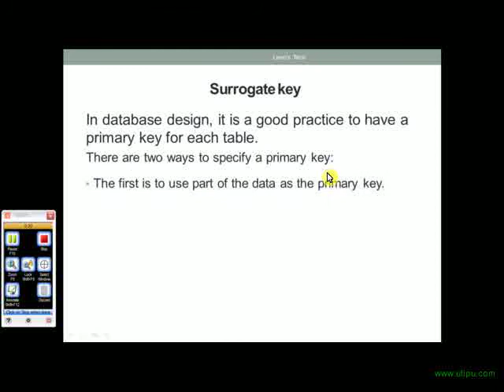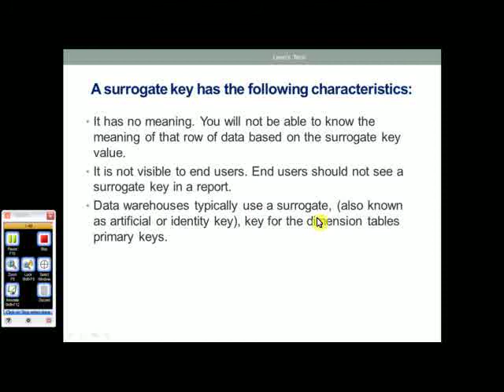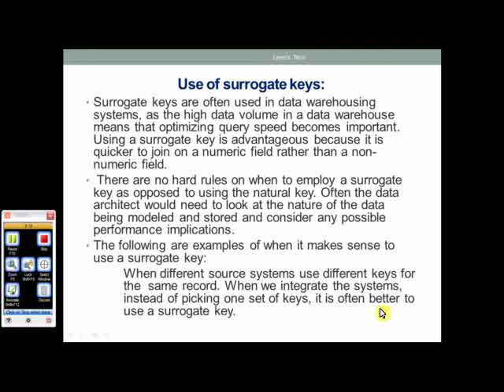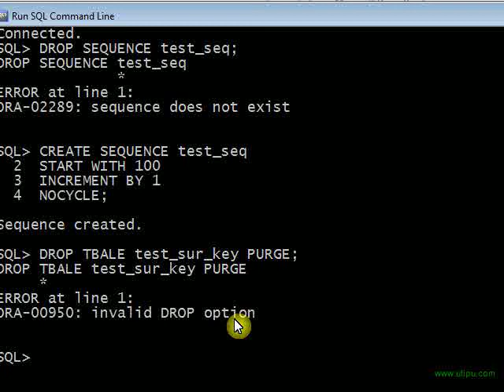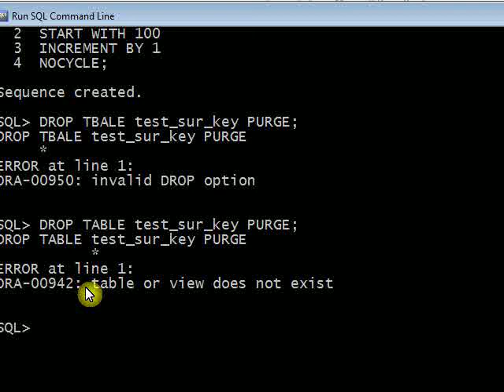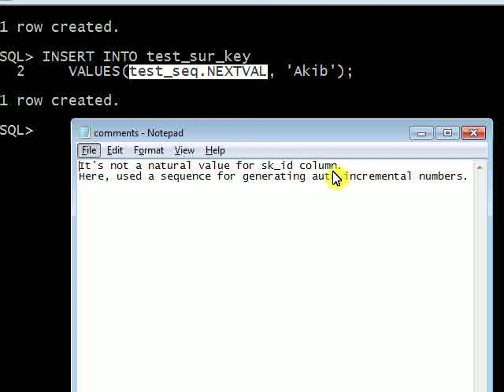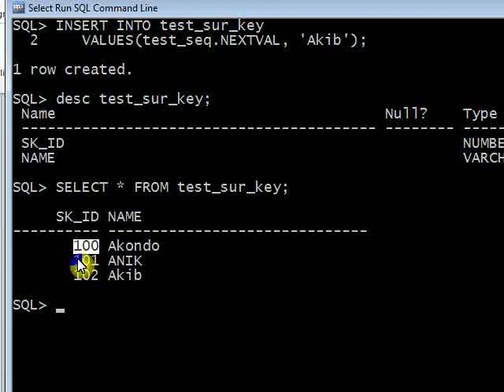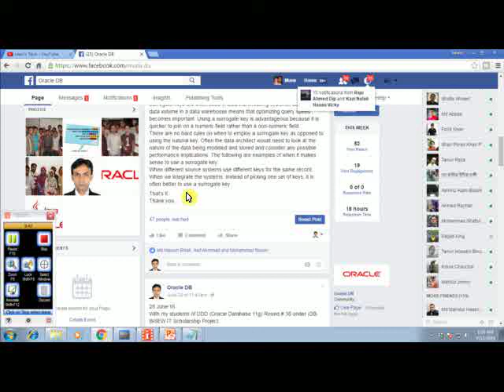Database Design: Surrogate keys | what is Surrogate key? | Surrogate key in SQL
Surrogate keys are auto incremented numbers that have no real world meaning. Auto incremented means that each row will have the next highest number.
Keep in mind that the one that you should use can vary depending upon the purpose of your database.

Surrogate key example
Surrogate primary key
SQL surrogate key
What is a surrogate key?
Surrogate key definition

Surrogate Key In Database Design
In database design, it is a good practice to have a primary key for each table. There are two ways to specify a primary key:
The first is to use part of the data as the primary key. For example, a table that includes information on employees may use Social Security Number as the primary key. This type of key is called a natural key.
The second is to use a new field with artificially-generated values whose sole purpose is to be used as a primary key. This is called a surrogate key.

A surrogate key has the following characteristics:
 Surrogate key is a unique identification key, it is like an artificial or alternative key to production key, because the production key may be alphanumeric or composite key but the surrogate key is always single numeric key.
 It is typically an integer.
 Surrogate key is system generated artificial primary key values.
 Surrogate key is a substitution for the natural primary key.
 It is just a unique identifier or number for each row that can be used for the primary key to the table. The only requirement for a surrogate primary key is that it is unique for each row in the table.
 It has no meaning. You will not be able to know the meaning of that row of data based on the surrogate key value.
 It is not visible to end users. End users should not see a surrogate key in a report.
 Data warehouses typically use a surrogate, (also known as artificial or identity key), key for the dimension tables primary keys.
 It is useful because the natural primary key (i.e. Customer Number in Customer table) can change and this makes updates more difficult.

Way to generate surrogate keys:
Surrogate keys can be generated in a variety of ways, and most databases offer ways to generate surrogate keys. For example, Oracle uses SEQUENCE, MySQL uses AUTO_INCREMENT, and SQL Server uses IDENTITY.

Use of surrogate keys:
Surrogate keys are often used in data warehousing systems, as the high data volume in a data warehouse means that optimizing query speed becomes important. Using a surrogate key is advantageous because it is quicker to join on a numeric field rather than a non-numeric field.

There are no hard rules on when to employ a surrogate key as opposed to using the natural key. Often the data architect would need to look at the nature of the data being modeled and stored and consider any possible performance implications. The following are examples of when it makes sense to use a surrogate key:
When different source systems use different keys for the same record. When we integrate the systems, instead of picking one set of keys, it is often better to use a surrogate key.

Thanks for linking, commenting, sharing and watching more of our videos